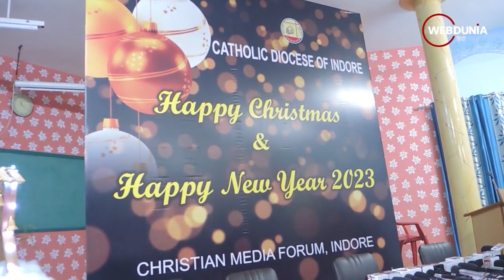Christmas 2022: कोरोना के बाद क्रिसमस को लेकर लोगों में भारी उत्साह, चर्चों में सजावट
कोरोना के बाद क्रिसकस को लेकर उत्साह, चर्चों में सजावट
2 साल बाद पूरी तैयारी और जोश के साथ मनेगा क्रिसमस
प्रभु यीशु ने कहा था- किसी से भेदभाव न करो, सबको अपनाओ
ईसा मसीह ने शत्रु से भी प्रेम करने की बात कही है-बिशप चाको